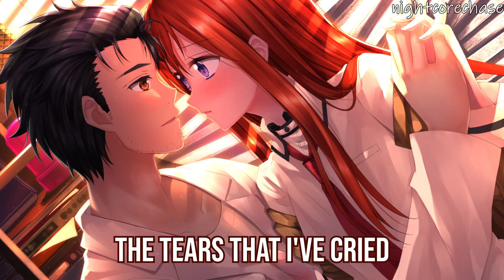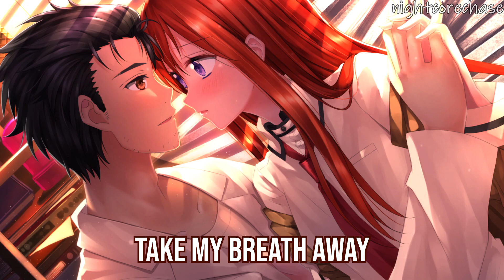Nightcore - Waiting For Tonight - ILYAA - (Lyrics)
Song: ILYAA - Waiting for Tonight

►Picture Link -

ILYAA - Waiting for Tonight (Lyrics)

[Verse 1]
Like a movie scene
In the sweetest dreams
I have pictured us together
Now to feel your lips
On my fingertips
I have to say is even better
Than I ever thought it could possibly be
It's perfect, it's passion, it's setting me free
From all of my sadness, the tears that I've cried
I have spent all of my life

[Chorus]
Waiting for tonight, oh
When you would be here in my arms
Waiting for tonight, oh-oh
I've dreamed of this love for so long
Waiting for tonight
Oh-oh, oh-oh-oh

[Verse 2]
Tender words you say
Take my breath away
Love me now and leave me never
Found a sacred place
Lost in your embrace
I want to stay in this forever
I think of the days when the sun used to set
On my empty heart, all alone in my bed
Tossing and turning, emotions were strong
I knew I had to hold on

[Chorus]
Waiting for tonight
Oh-oh, oh-oh-oh

[Verse 3]
Gone are the days when the sun used to set

[Chorus]
I've dreamed of this love for so long (Oh, oh)
Waiting for tonight, oh (Tonight, tonight)
Waiting for tonight, oh-oh (Tonight, tonight)
I've dreamed of this love for so long (Oh)